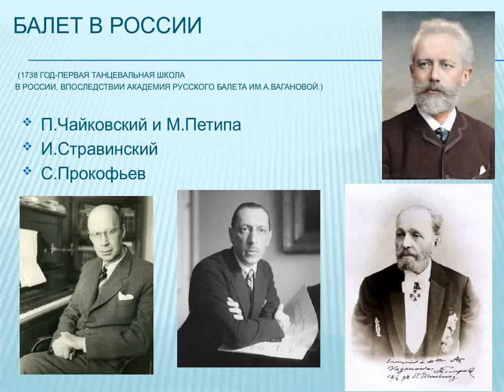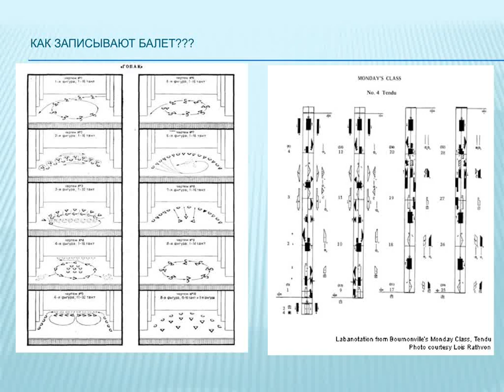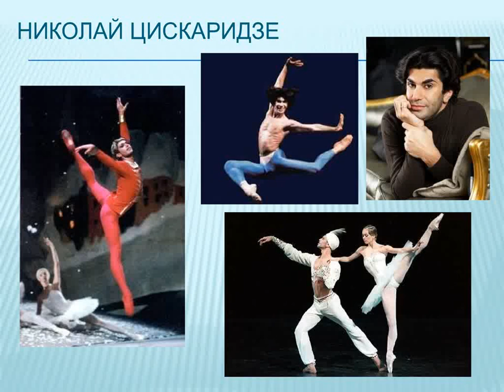А. Зиновьева. "Балет". Презентация для урока музыкальной литературы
"Балет". Презентация для урока музыкальной литературы.  Мультимедийное пособие преподавателя ДМШ №16 г. Нижнего Новгорода А. И. Зиновьевой.
Помочь проекту и каналу можно следующими способами:
2) перевод на карту 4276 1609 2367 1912
3) перевод на карту 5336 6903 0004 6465
4) перевод ЮMoney  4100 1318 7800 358